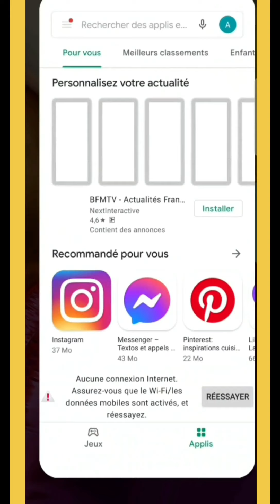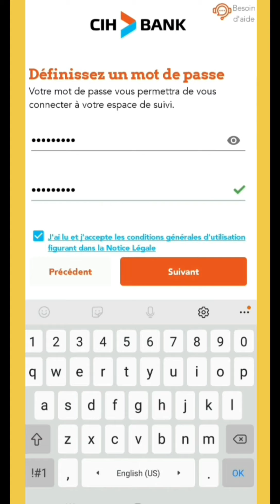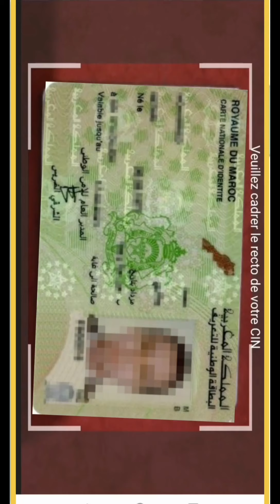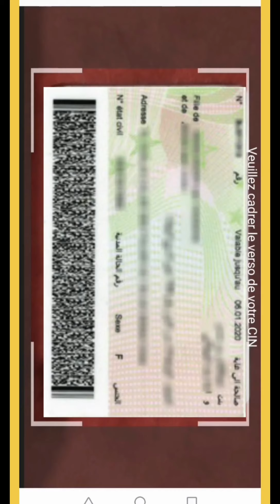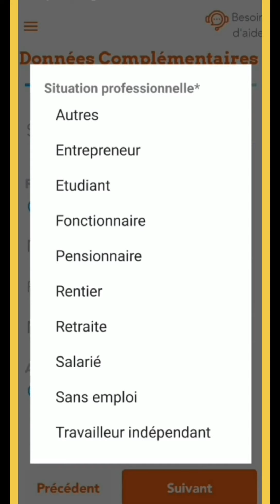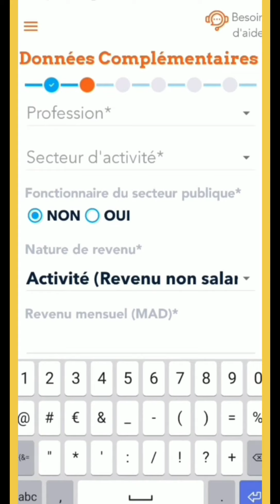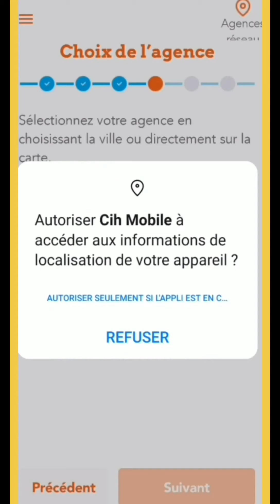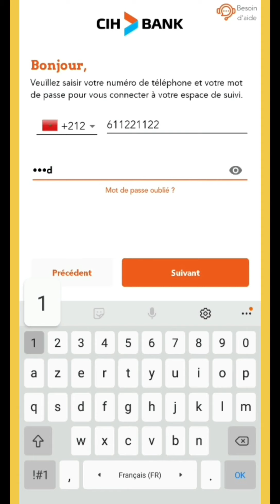فتح حساب بالمجان من تطبيق CIHMOBILE |عرض حساب الرجال فوق 30 سنة " Offre GO" عند السياش بنك